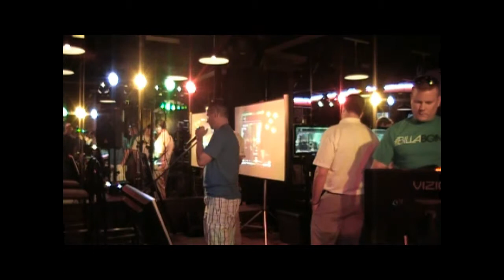O'Malley's - Toby Keith - I Love This Bar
Rock Band Bar Nights event held at O'Malley's in Sterling, VA on 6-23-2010